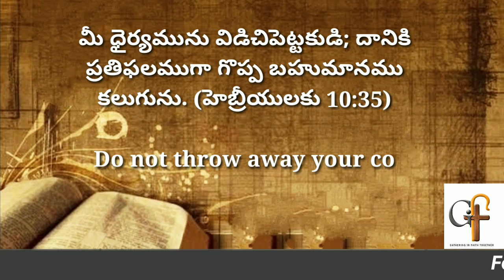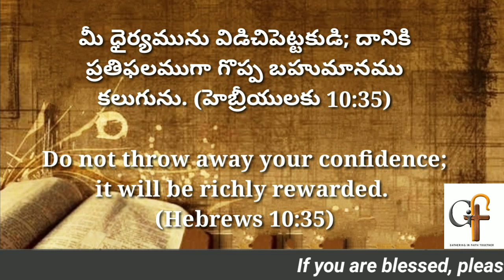Today's promise 25.02.2022 || Bible verse for me today || Showers Of Blessings